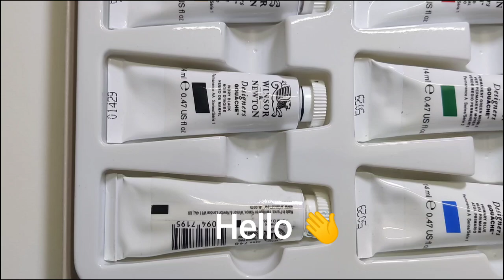🌼 Relaxing Daisy Painting Tutorial Using Gouache 🌼 Paint With Me 🎨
Hi There 🌼,

In this video I will be painting simple daisy flowers in Gouache. An easy step by step painting lesson for beginners to follow along.
You make it possible for me to continue to create more art!

♡ Tools:
Black sketch book
Winsor and newton designer gouache
Mincron fine liner 0.3